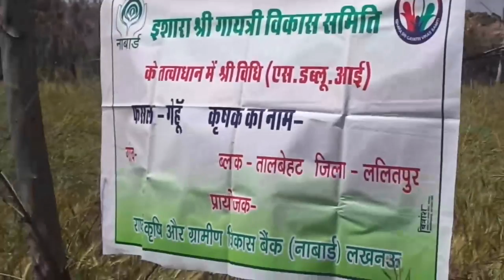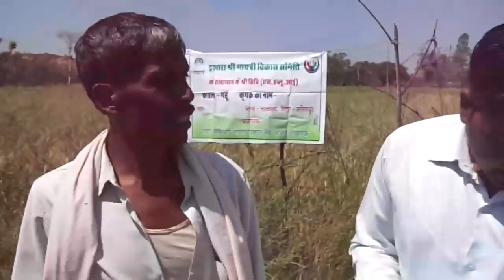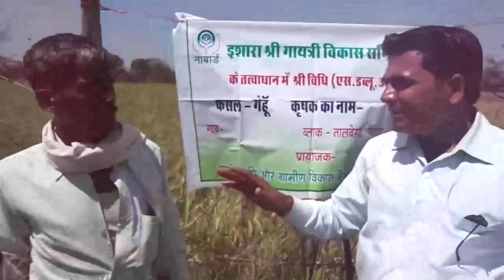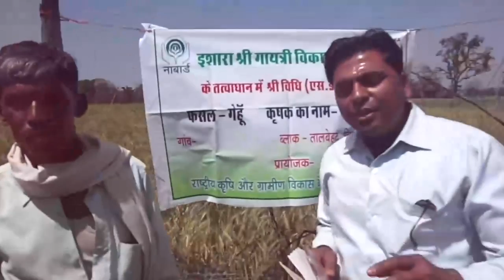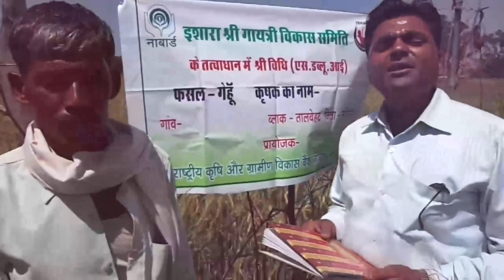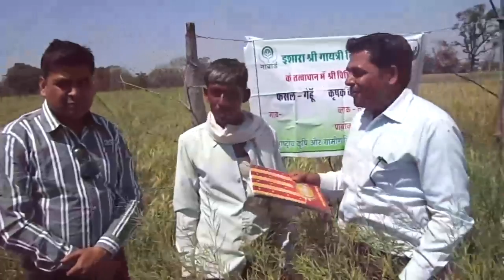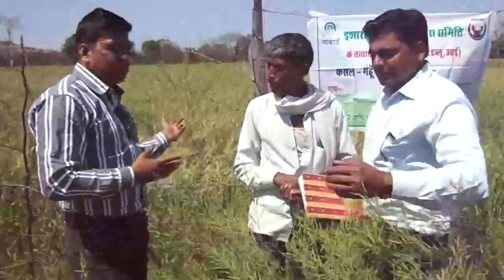Nabard demonstration WHEAT PRODUCTION: SWI KHANDI